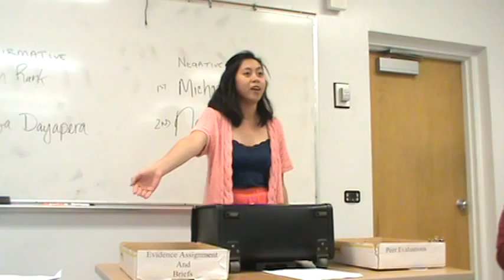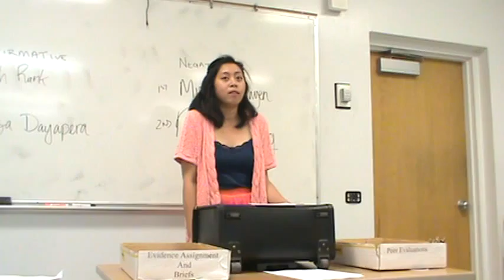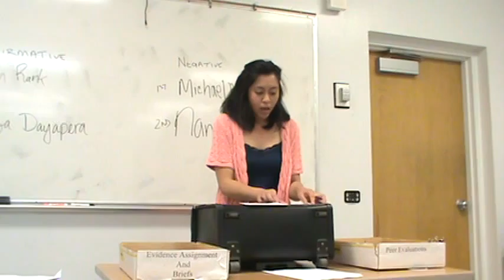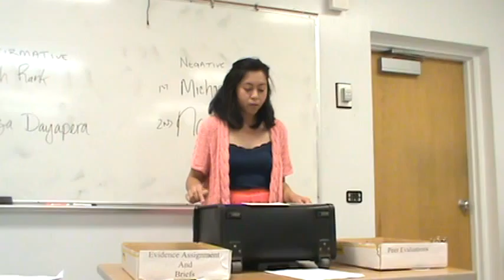2AR Animal Testing